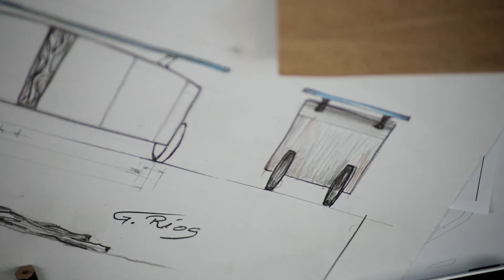Gerardo Ríos - The Making of a Masterpiece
A collaboration of precious woods from all over the world, exotic leathers, fine metals, tinted and etched glass, and unique stones are employed in the design and creation of all G. Ríos masterpieces. The initial form is shaped using high-caliber precision machinery imported from Italy. The final form of each piece is hand-sculpted by local artisans whose craftsmanship has been passed down from generation to generation. The artisans employ their aesthetic sensibility as they are guided by Mr. Ríos’ drawing so that they assist in creating a highly specialized masterpiece of furniture that conveys the harmony and meaning of the piece that G. Rios had intended.